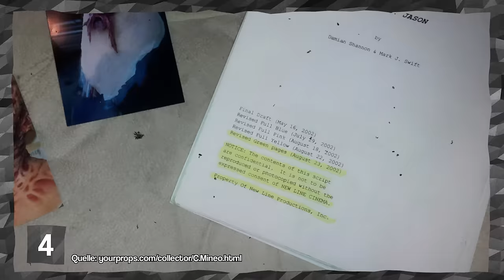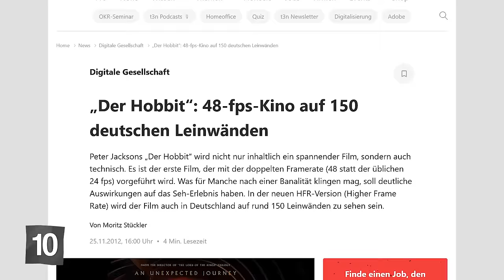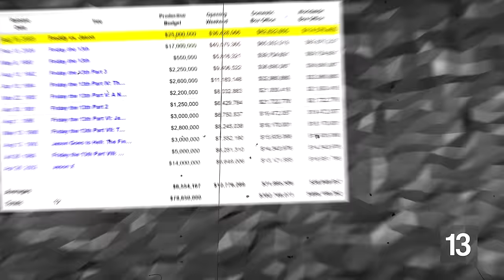Warum war Freddy vs. Jason so erfolgreich? 💰 | DeeMon | Freitag der 13. Fakten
Jason Voorhees oder Freddy Krueger. Wer ist stärker?
Fans der beiden Franchises haben sich diese Frage schon in den 80ern gestellt doch mussten eine gefühlte Ewigkeit warten, bis Freddy vs Jason endlich das Licht der Welt erblickte. Wir befassen uns heute mit der Entstehungsgeschichte des Crossovers, das Rekorde brach.

Viel Spaß!

Quellen:

Infos: Bonusmaterial zu Freddy vs. Jason, Crystal Lake Memories (Blu Ray + Buch)
Bildmaterial: ©New Line Productions (Jason X, Freddy vs. Jason), ©Paramount Pictures (Friday the 13th Part VII - Jason takes Manhattan), ©1428 Films (Crystal Lake Memories), ©Scream Factory (Interviews mit Kane Hodder), ©Universal (Bride of Chucky), ©Constantin Film (Ballermann 6)